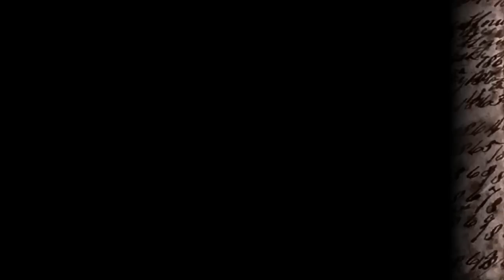露ショックドローン作戦パクって失敗！300機以上を撃墜されるウクライナ軍より強力な兵器の前に？【ゆっくり解説・軍事News】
引用・転載「出典：海上自衛隊ホームページ」
引用・転載「出典：航空自衛隊ホームページ」
引用・転載「出典：陸上自衛隊ホームページ」